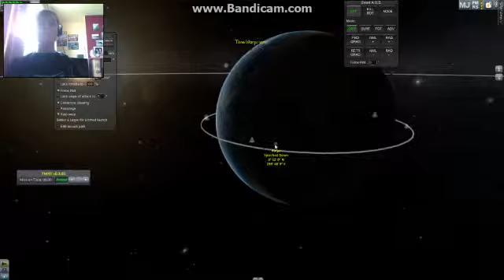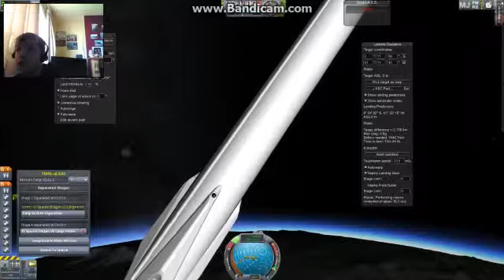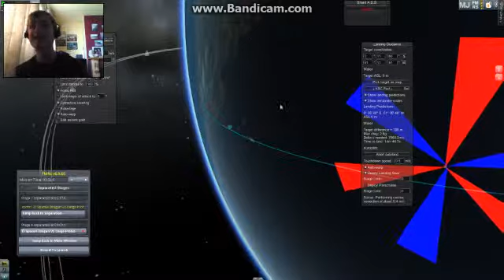SpaceX 5: Falcon 9 V1.1 R Barge Landing Attempt